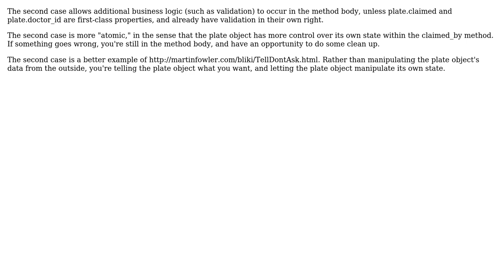Software Engineering: Should an object update itself?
With thanks & praise to God, and with thanks to the many people who have made this project possible! | Content (except music & images) licensed under CC BY-SA | Music | Images & others | With thanks to user Robert Harvey user Daryll Santos and the Stack Exchange Network Trademarks are property of their respective owners. You are responsible for your own actions.